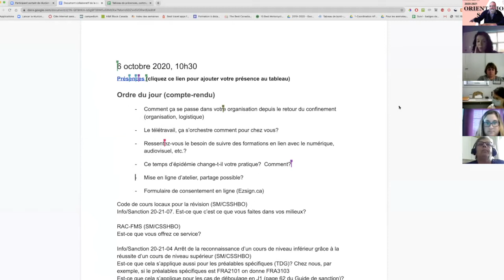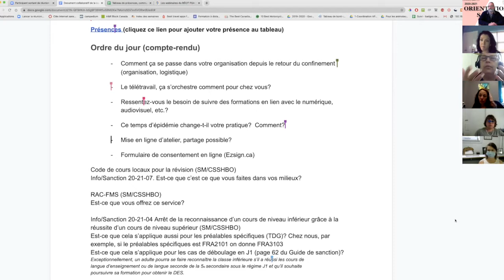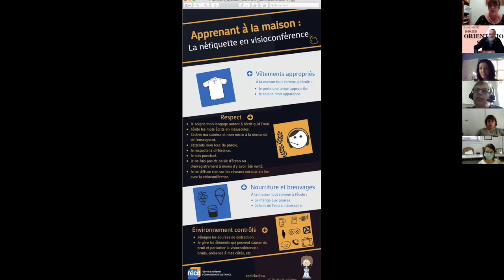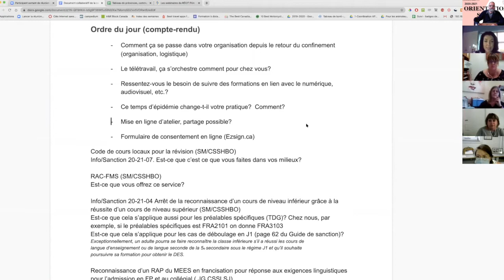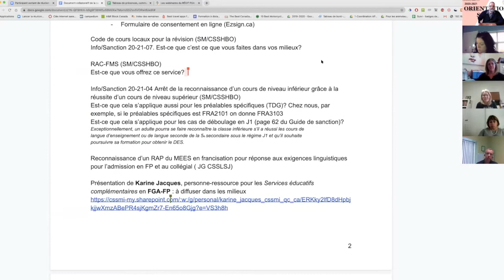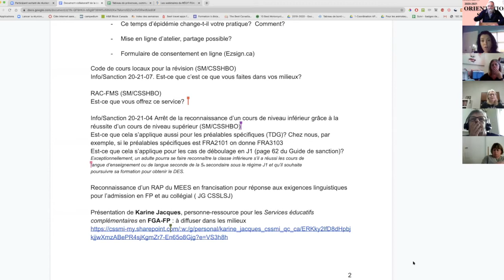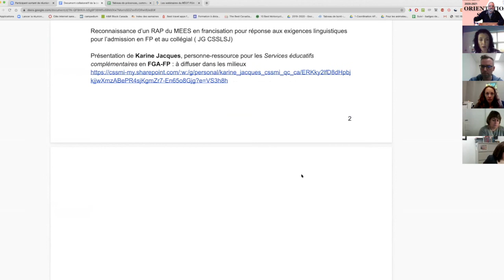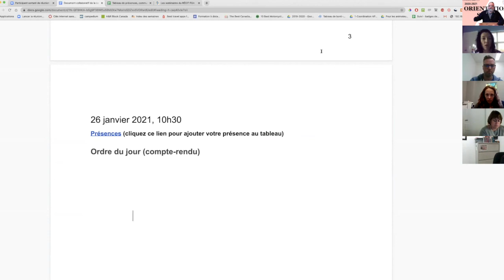Communauté Orientation SARCA, 6 octobre 2020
Rencontre de la communauté Communauté Orientation SARCA qui s'est tenue le 6 octobre 2020 dans le cadre des Après-cours FGA. Voir l'article complet sur le blogue